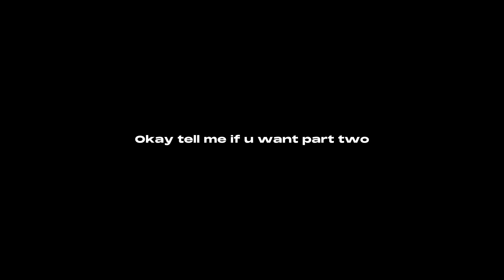Class 1a’s future kids play games